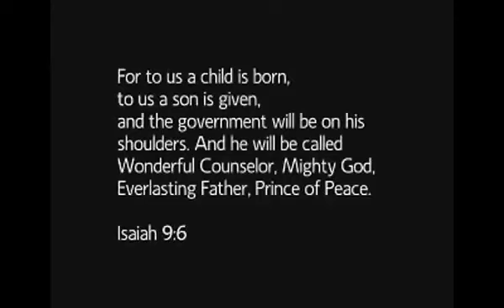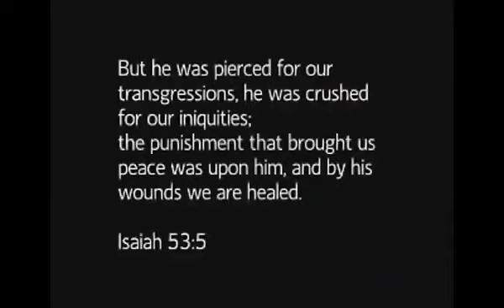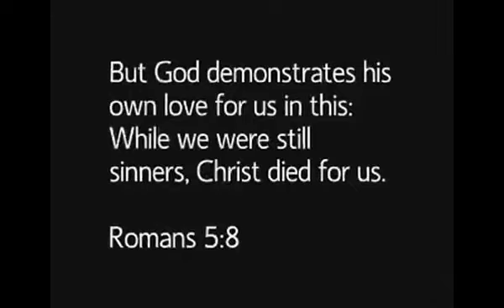Bible Prophecy Isaiah 9:6 Jesus Birth Mighty GOD manifested in the flesh U2Bheavenbound Worship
Bible Prophecy a virgin will conceive by the Holy Spirit Emmanuel God with US - End Times Good News

End Times Last Days U2Bheavenbound JESUS is the REASON for SEASON do you know HIM ??? December 2022

End Times Last Days U2Bheavenboound Jesus Reason for Season - Isaiah 9:6 Final Hour Are you Ready ?

Russia Ukraine invasion leads to Ezekiel 38 Gog Magog War in Israel End Times update Bible Prophecy

End Times U2Bheavenbound Praise Worship - People Get Ready Romans 10 - Gods Word Hebrews 4:12

Calvary Chapel Pastors majority on Ecumenical CGN Calvary Global Network embrace Brian Brodersen Rick Warren Ravi Zacharias ecumenical Catholicism

Russia WAR on Ukraine Wagner Neo Nazi Group focus on taking control of Bakhmut Ukraine update

Russia War on Ukraine close to 100 Thousand Russian troops soldiers killed since start of invasion current events December 2022

Russia War on Ukraine update Ukrainian Military missile strikes in Melitopol & Explosions In Crimea current events December 2022

Twitter Files Elon Musk exposes GOVT FBI interference Big Tech to censor conservative voices for Democrat Party Current Events

USA Air Force unveils classified B-21 Raider America's newest Nuclear Stealth Bomber current events December 2022

End Times News Ukraine hit Russian Helicopters & Tanks NATO Russia China Global Nuclear War imminent current events

China Iran Russia & North Korea supply Putin Weapons Ukraine War ANTI West NWO End Times News Update current events

Breaking News End Times Mixing Human DNA Animal DNA Human brain cells insert Rat brain Hybrid

Banned Video BILL GATES NWO GLOBAL VACCINES DEPOPULATION GMO TOXIC GENETICALLY MODIFIED FOODS